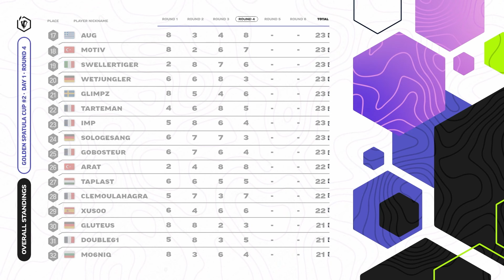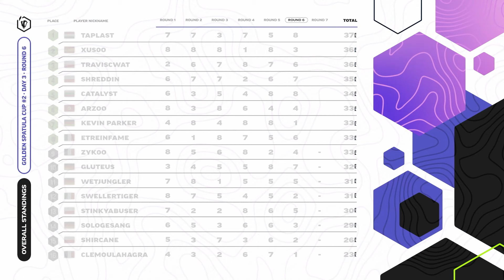EMEA Rising Legends | RECAP Golden Spatula Cup #2 - Teamfight Tactics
Did you miss the action on the Golden Spatula Cup #2? Don't worry, we got you covered.

Are you wondering what a Golden Spatula Cup is? They're the tournaments where the best 128 players among EMEA fight for a direct ticket to the Rising Legends Finals, 4 spots in the upcoming GSC, some Qualifier Points, and a total prize pool of 11.500€.

Join Meeix to discover all the highlights that happened during the tournament.